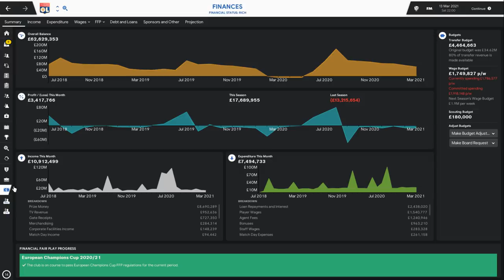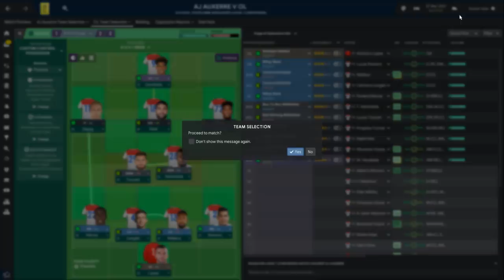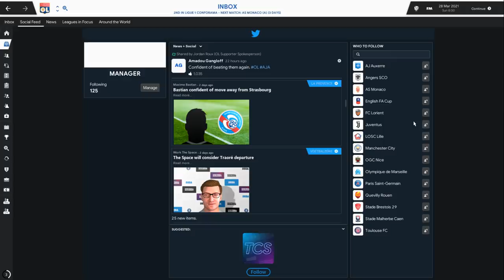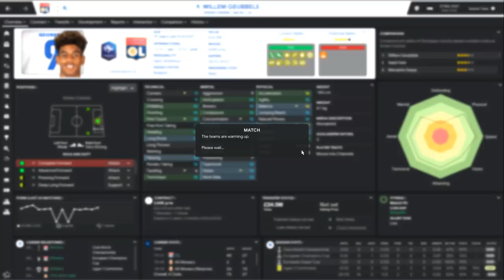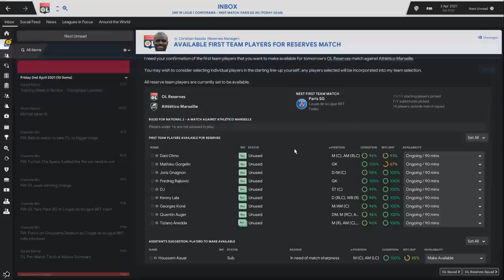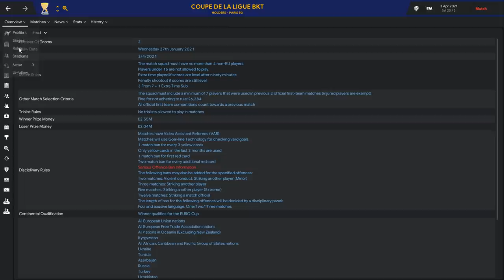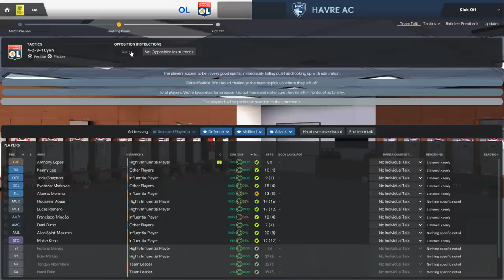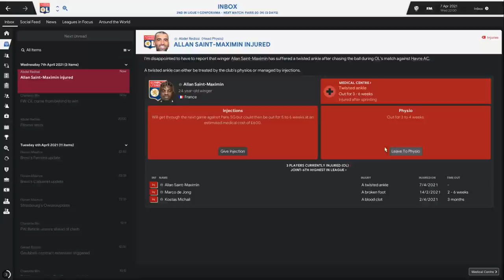Football Manager 2019 | Lyon Live #58: Board Losing Confidence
Pressure is build on us in Football Manager 2019 with the board disappointed by our under performance this season.

For a long time people have asked me to do a live FM19 lets play on YouTube so here it is. Expect lots of rambling, tactical chat and terrible pronunciations as we take over Lyon in Ligue 1.

Each of these episodes will be more of a podcast kind of deal, answering viewer questions and comments whilst hopefully giving you an insight into decisions and actions I take in FM that I wouldn't normally show in videos.

I wouldn't consider this a tutorial series by any means, some episodes will be super focused on a single thing whilst others will involve us mashing the space bar and playing 3 or 4 matches.